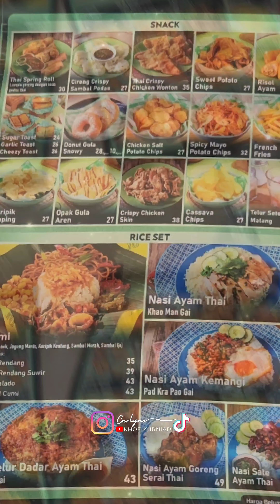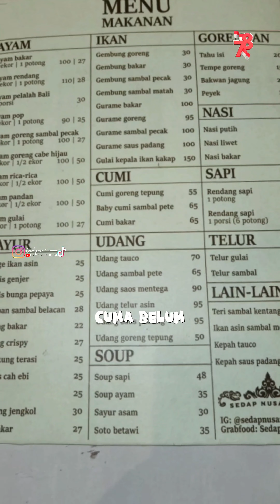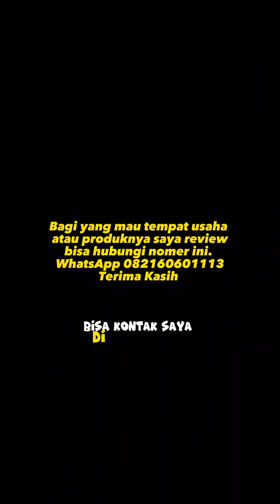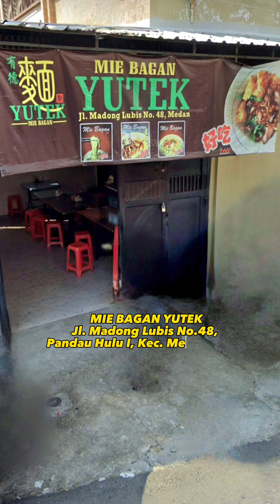KUMPULAN VIDEO SHORTS REVIEW MAKANAN PART 2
Berikut adalah KUMPULAN VIDEO SHORTS REVIEW MAKANAN PART 2